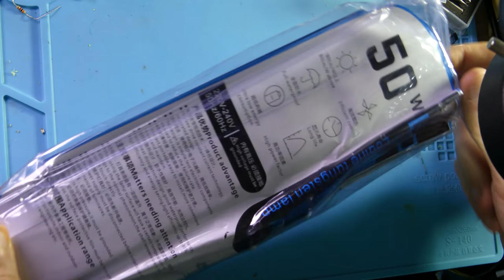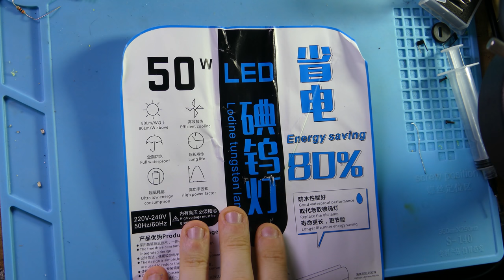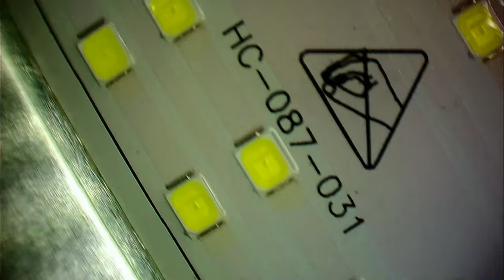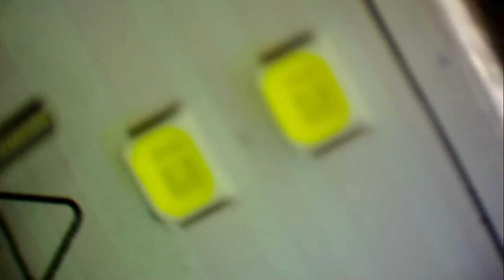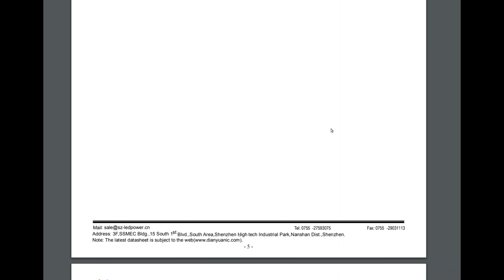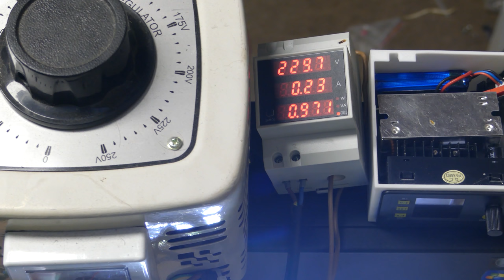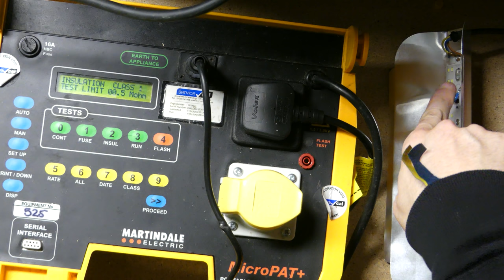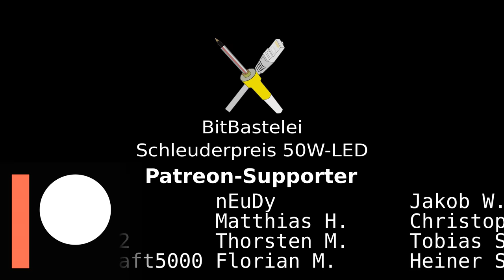BitBastelei #355 - 50W-LED-Strahler für 4€?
Das LEDs aus chinesischer Produktion sehr günstig sind ist nix Neues, wenn ein 50W-Strahler für 230V jedoch für 4€ vertickt wird, dann kann da doch eigentlich etwas nicht stimmen, oder? Also schauen wir mal wie die Qualität ist, mit welchen Design-Tricks man Kosten eingespart hat und ob das Gebilde tatsächlich funktioniert.